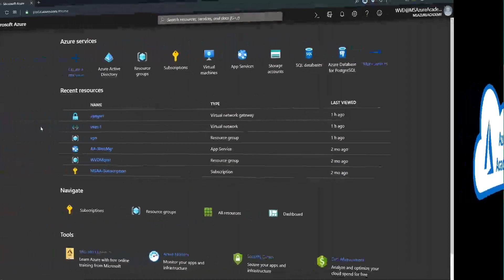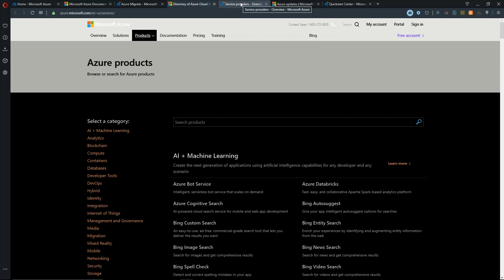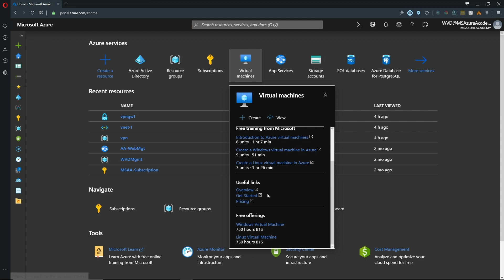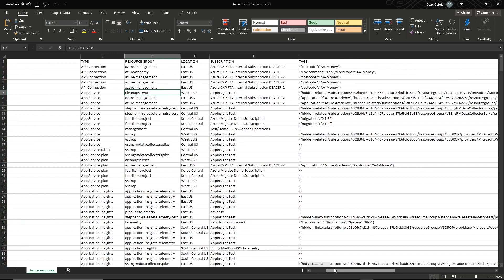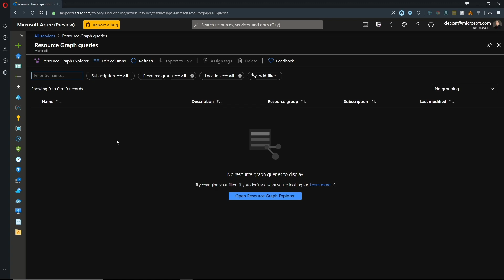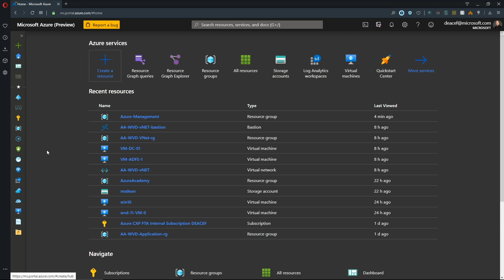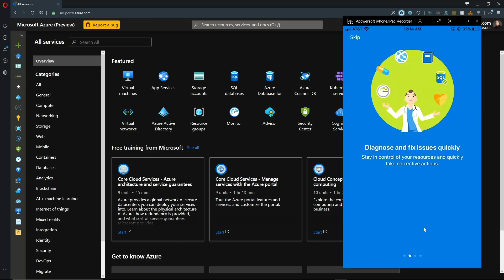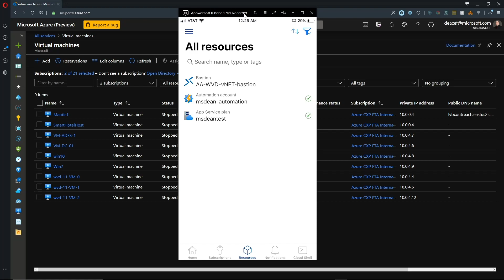Azure Fundamentals - #27 - New Azure Portal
Check out the Top 10 updates to the Azure Portal today at The Azure Academy

#1  Home Screen  - 1:01
#2  Microsoft Learn - 1:35
#3  Service Cards - 4:11
#4  Service Experience - 4:52
#5  Services View - 6:11
#6  Create Experiences - 7:10
#7  Resource Graph  - 8:00
#8  Dashboard Updates - 10:18
#9  New Icons  - 11:12
#10 PortalMenu (Sidebar)- 11:45
#11 Azure Mobile App  - 13:42
Whats Next...?